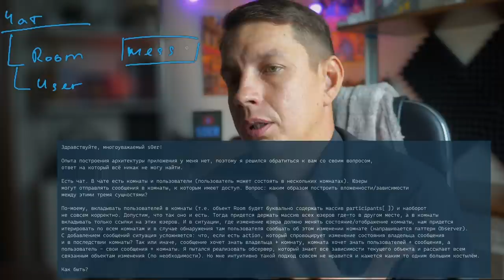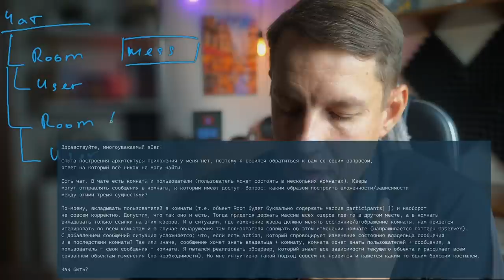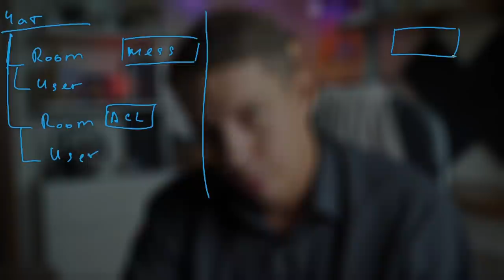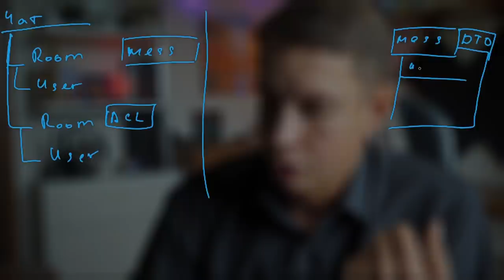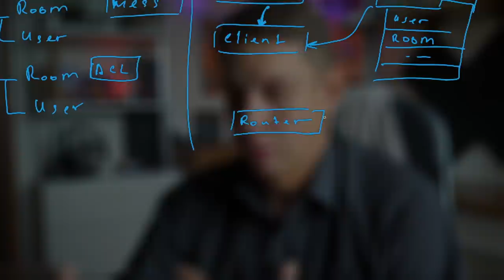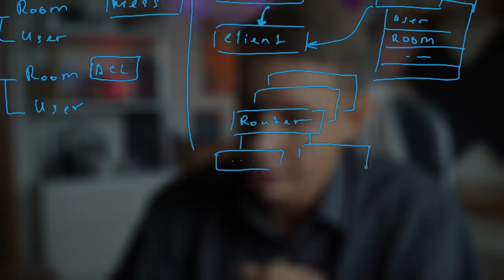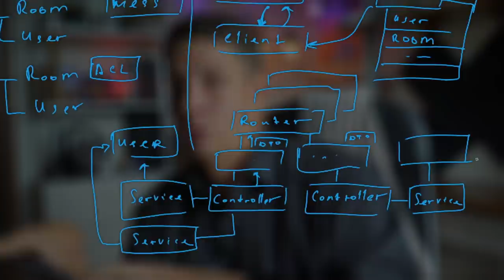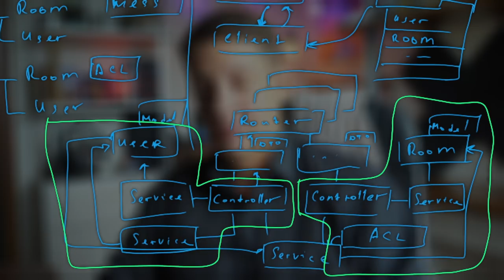Проектирую архитектуру чата